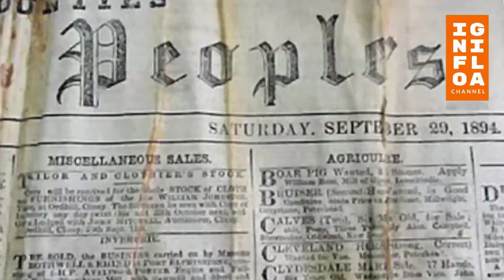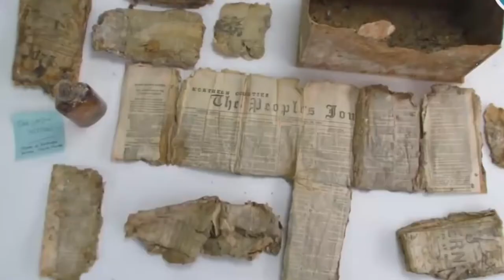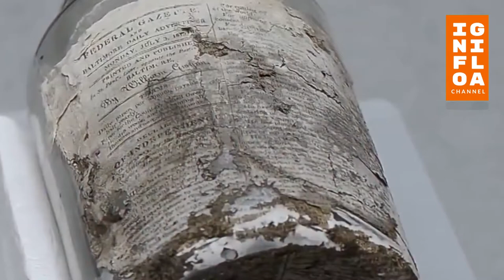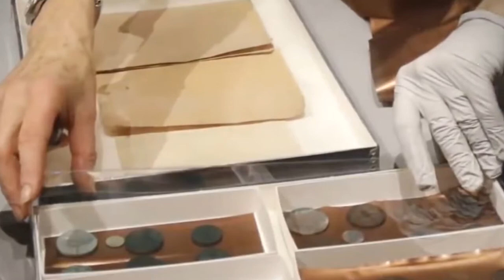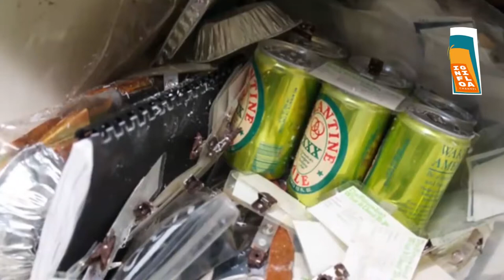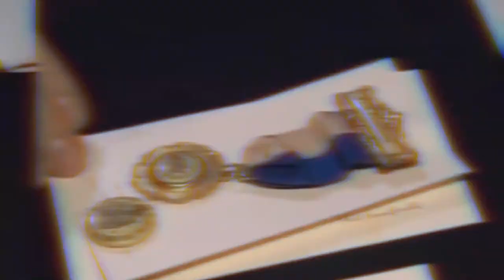KAPSUL WAKTU ini akhirnya ditemukan, ternyata isinya adalah...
Beberapa masyarakat dunia yang hidup di masa lalu, menggunakan kapsul waktu untuk menyimpan sesuatu benda ataupun pesan. Hal tersebut dilakukan dengan harapan, ada orang-orang dari generasi di masa datang yang dapat menemukannya.

Oleh sebab itulah, penemuan kapsul waktu kadang dapat terjadi secara tidak sengaja. Benda-benda yang ditemukan pastinya menyimpan banyak sekali rahasia dan cerita dimasa lalu. Ibaratnya seperti suatu misteri yang menakjubkan, karena rahasia dan cerita yang terkandung di dalamnya terkadang merupakan saksi sejarah dan penemuan yang justru harus dilestarikan.